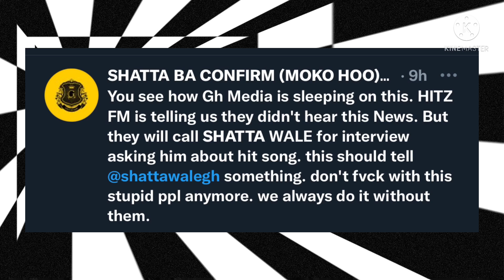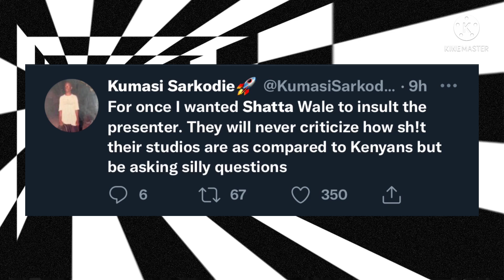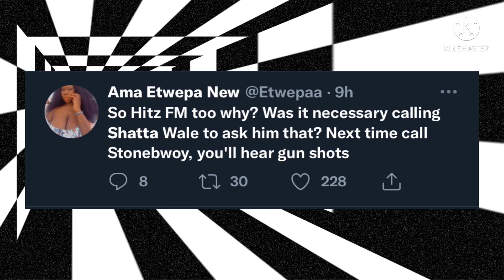✅Perfect🔥 See how Shatta Wale r!vals😭 Sarkodie and Stonebwoy has come in the matter🔥